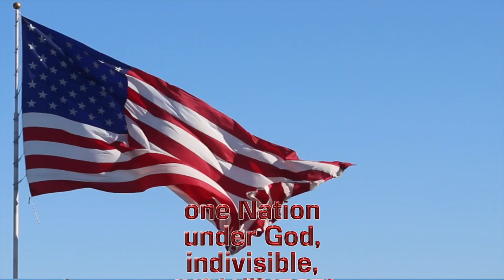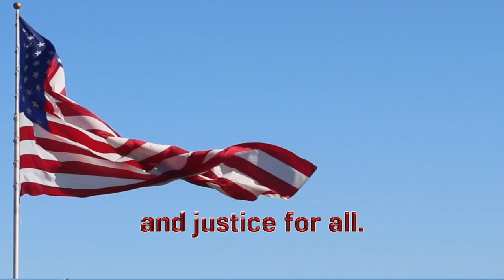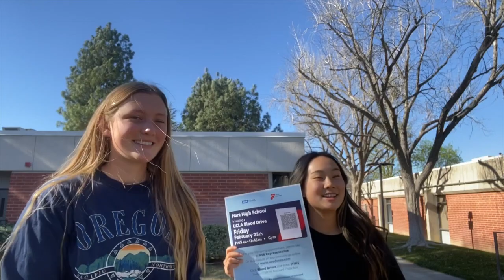2-11 Friday Show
Super Bowl Weekend
Executive Producer: Luke Nassief
Anchors: Zach Riley & Luke Nassief